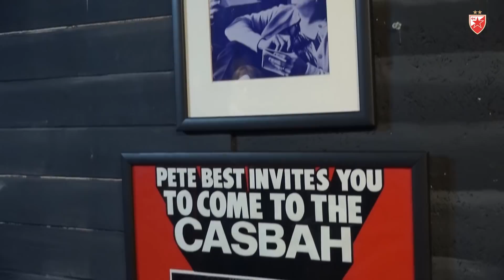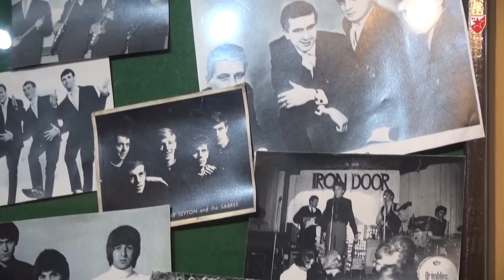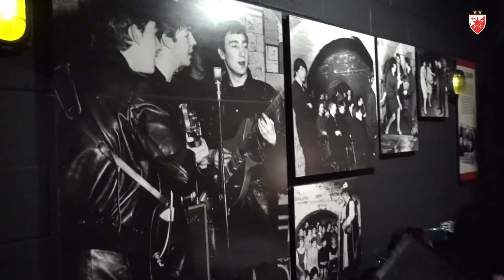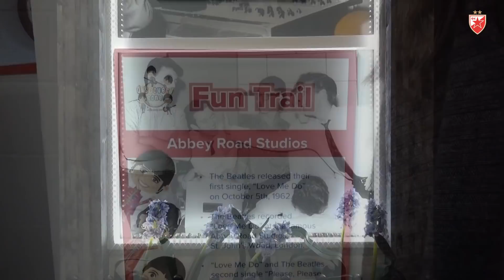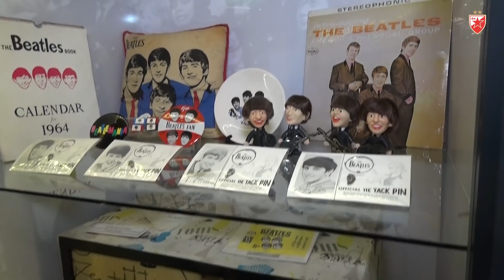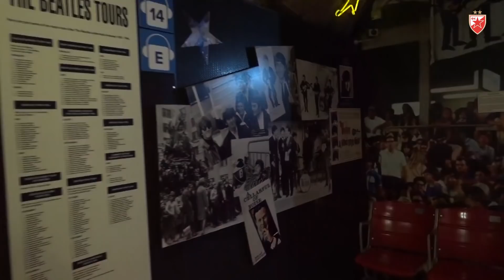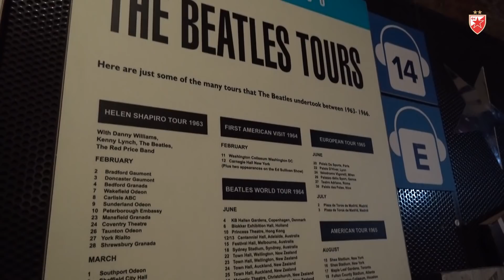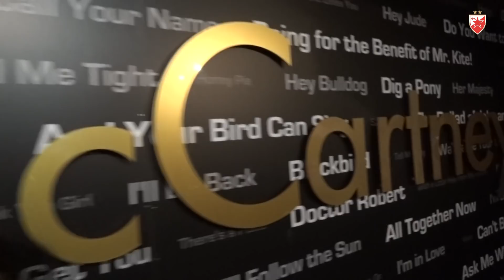VODIMO VAS U MUZEJ BITLSA